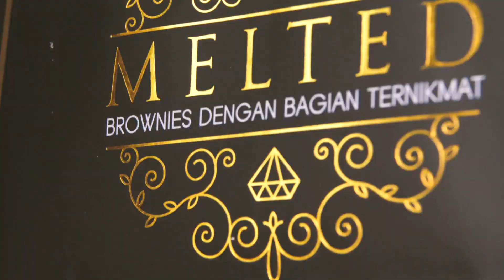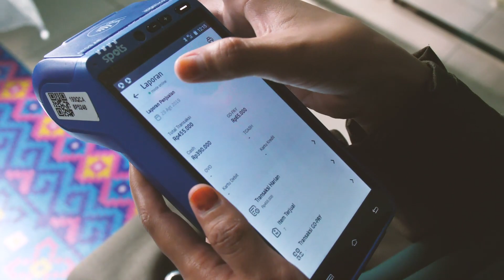Sesi Sahabat SPOTS bersama Melted Brownies